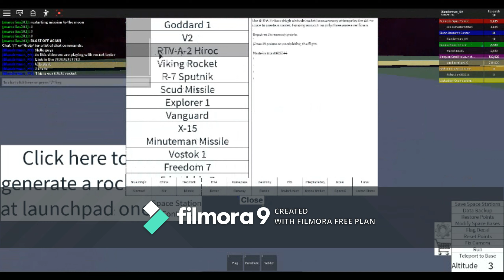Roblox:rocket testing/PART 1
Lets launch rockets